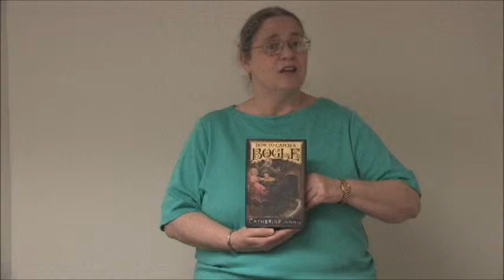What's Sally Reading? How to Catch a Bogle by Catherine Jinks